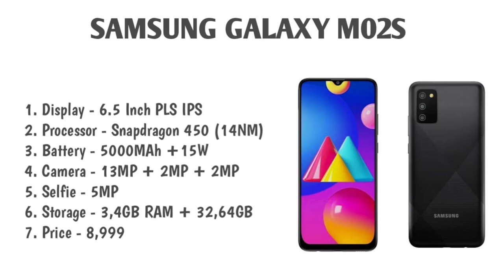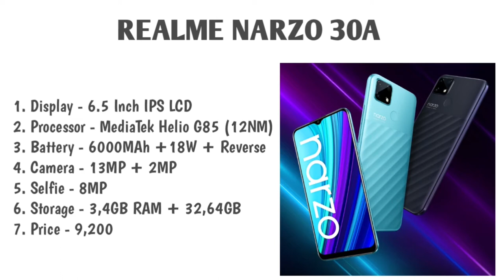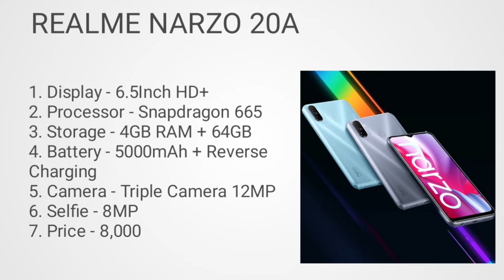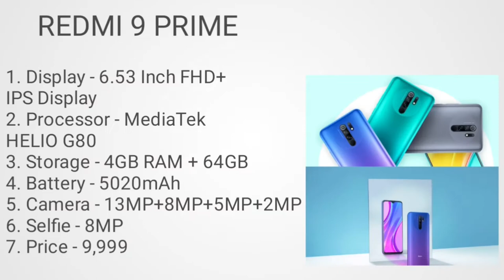Top 3 best gaming smartphone under 9000. Gaming smartphone under budget.Gaming smartphone under 9000